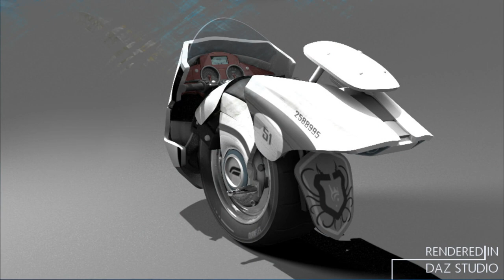HANK MARVIN New earth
Hank plays “New earth” a composition from Alan Hawkshaw. You can find it on Hank’s album “Guitar Syndicate”